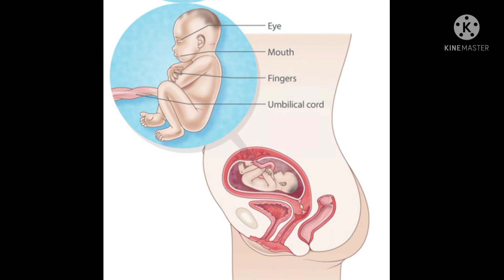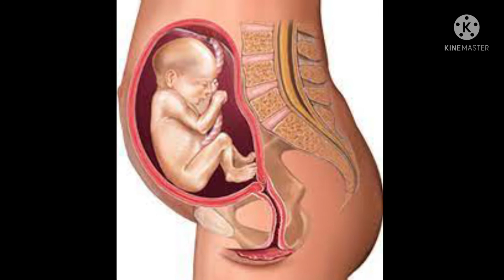ప్రెగ్నెన్సీలో మీ కడుపు పై చెయ్యి వేసి నిమరడం వల్ల ఏం జరుగుతుంది|| బిడ్డ పై ఎలాంటి ప్రభావం పడుతుంది